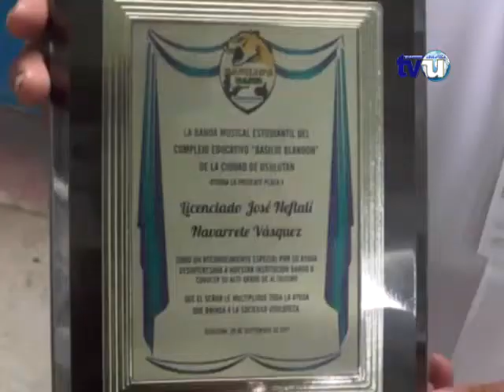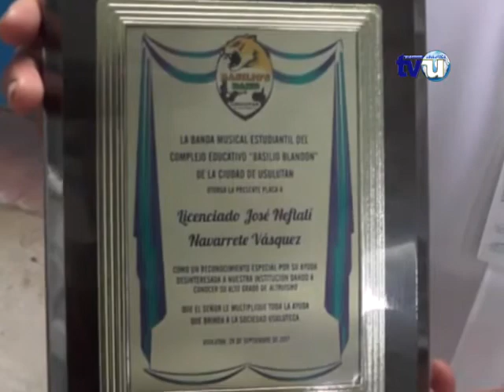C.E. Basilio Blandón entrega reconocimiento a empresario usuluteco